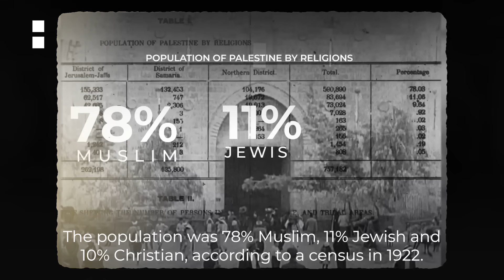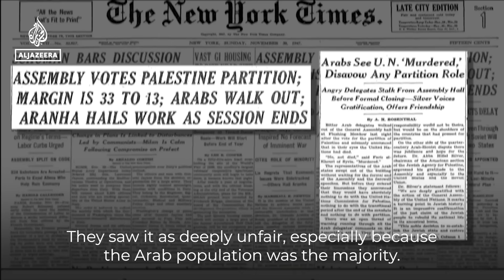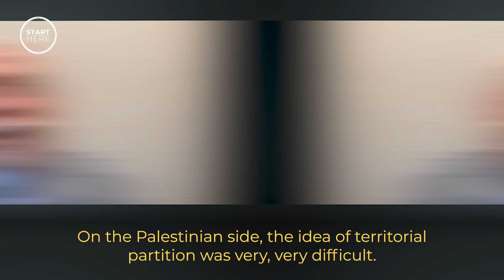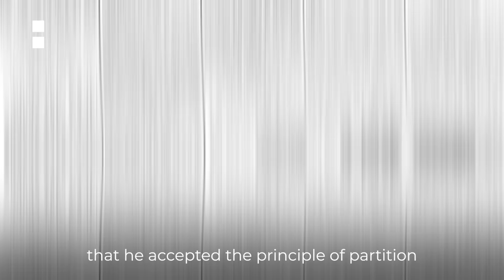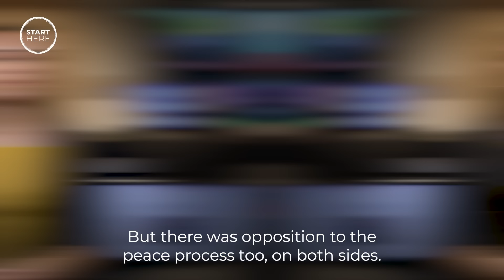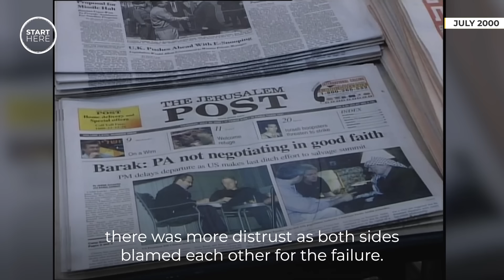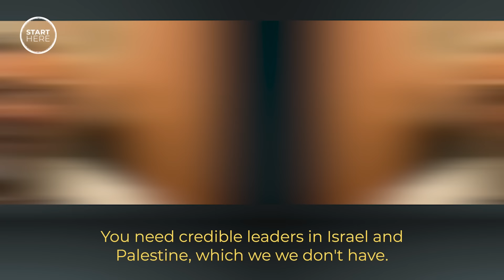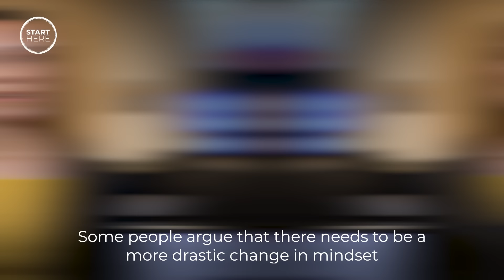Is a two-state solution for Israel and Palestine possible? | Start Here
The Israel-Gaza war has got many people talking again about the need for a two-state solution. It’s often presented as the only option to bring lasting peace between Israelis and Palestinians. But what is the two-state solution? Is it actually possible? And why are some people talking about a “one-state solution” instead? AJStartHere with Sandra Gathmann explains.

Chapters:

01:00 - What is a two-state solution?
02:34 - The Balfour Declaration and its implications
03:05 - The British proposal to partition historic Palestine in 1937
03:30 - The proposed UN partition plan in 1947
04:05 - What happened in the 1948 war
04:40 - The Green Line and the 1967 war
05:55 - How Yasser Arafat recognised Israel in 1988
06:30 - The Oslo Accords and how they didn’t promise a Palestinian state
09:05 - Israeli and Palestinian opposition to the peace process
11:20 - The Second Intifada
12:00 - Attempts to keep the peace process going after Oslo
12:40 - Major obstacles to the peace process - settlements
13:39 - Major obstacles to the peace process - Israeli politics
14:09 - Major obstacles to the peace process - Palestinian politics
16:35 - Why October 7th has got people talking again about the two-state solution.
18:53 - Is all the talking about a two-state solution part of the problem?
19:18 - Why some people argue for a one-state solution

This episode features:

Diana Buttu - Palestinian lawyer & analyst; legal advisor to the PLO negotiating team 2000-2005.

Nathan Brown - Professor of political science, George Washington University

Gideon Levy - Israeli journalist & author

Mouin Rabbani - Co-editor, Jadaliyya

Rami Khouri - Distinguished fellow, American University of Beirut

Follow Sandra Gathmann on Instagram and X: @SandraGathmann